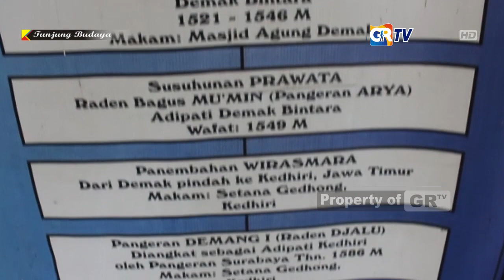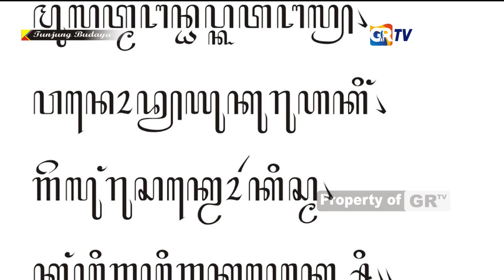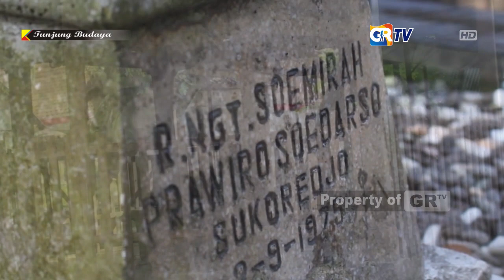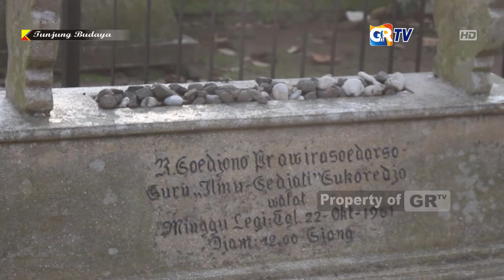TUNJUNG BUDAYA Episode 6 Jejak Peradaban Tokoh Mataraman Part 2